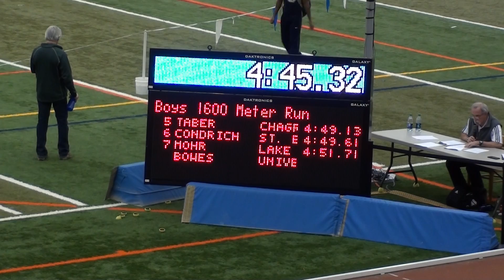20190215 LCTrack Spire All Star Boys 1600M Heat 1